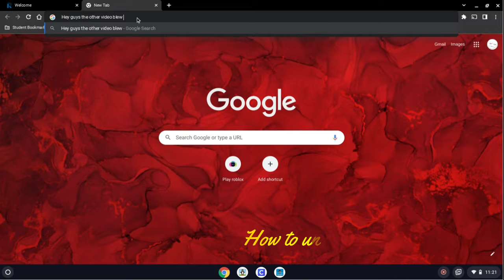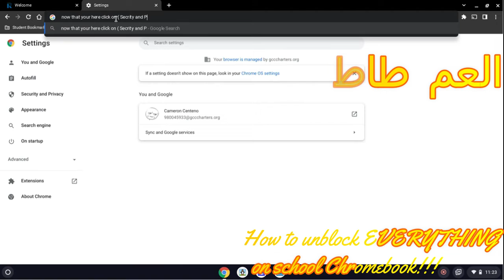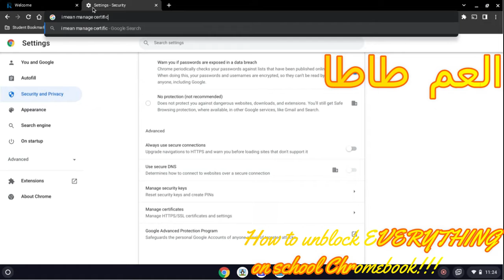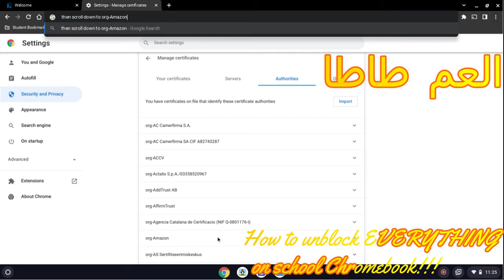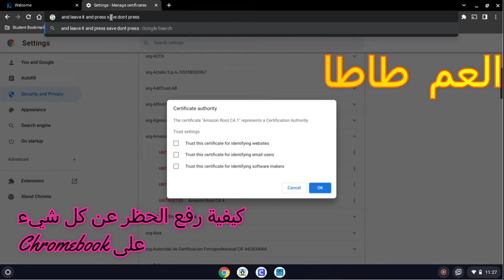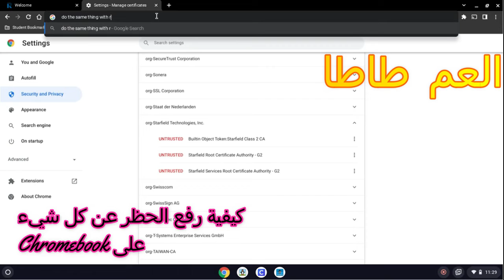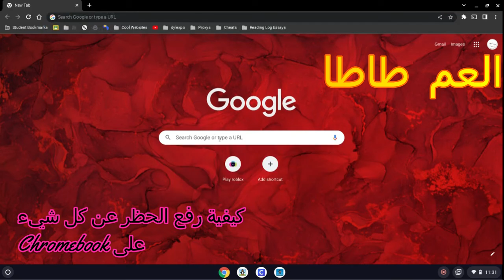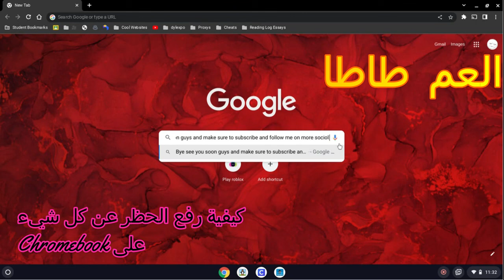كيفية إلغاء حظر كل شيء على Chromebook -How to unblock EVERYTHING on school Chromebook!!!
كيفية إلغاء حظر كل شيء على جوجل كروم
تحياتي
العمه سيما
العم طاطا
ماما لولو
سمسم وجو
  Chromebook on school Chromebook!!!
How to unblock everything on Google Chromebook
 Follow us and I am waiting in the comments for any questions. I will be happy with your answer, God willing. I wish you a pleasant viewing
My greetings
life of the herbs
# Aunt Sima
# Uncle Tata
mama lulu
# Sesame and Joe